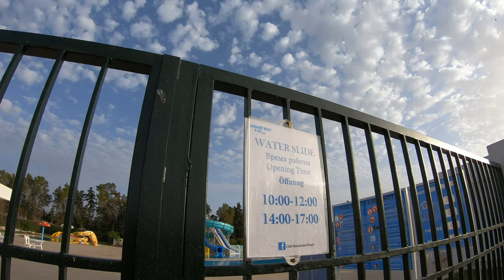Hammamet Beach & Aquapark (Ex.Club Marmara Hammamet Beach)